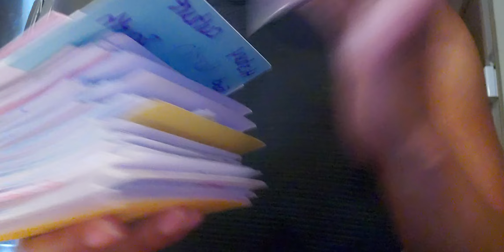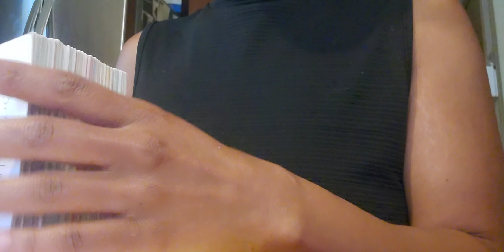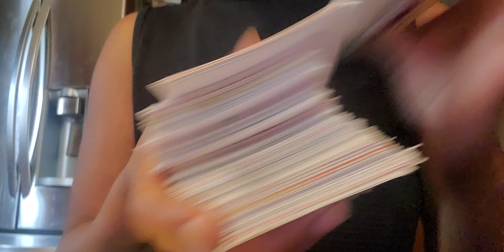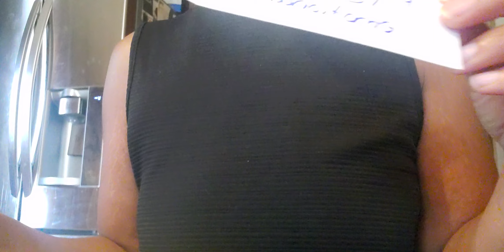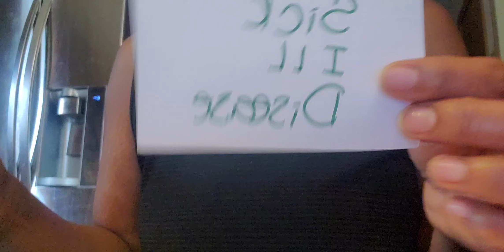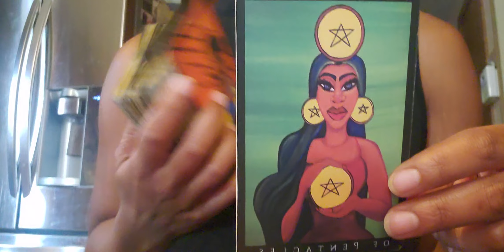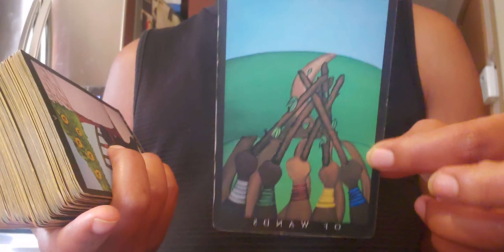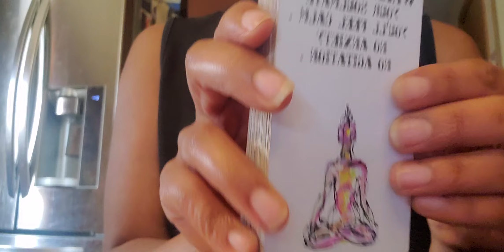💥CHOSEN ONES - HEY BIG SPENDER🤑💰 | TAROT READING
🌺BOOK 1:1 SACRED WOMAN HEALING

OR

$55 EMAIL READING  - whatever comes out
$88 EMAIL ADVICE - ASK any scenario, NO CARDS
$150 SAME DAY SKYPE READING

1. 👇🏾SEND $55, 88 or $150 payment

-Screenshot of Payment & Ask Advice/Scenario, if applies

3. ⏰RECEIVE RESPONSE - within 1 HR for  same day & up to 48hrs for email reads!

🍯 Donations are not required, but greatly appreciated as it helps me to continue to bring you all DOPE content!